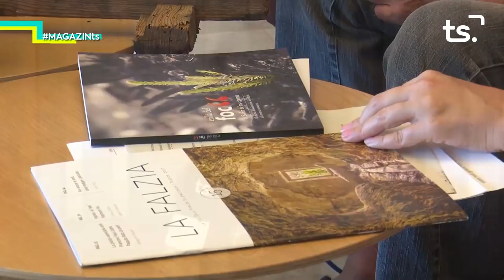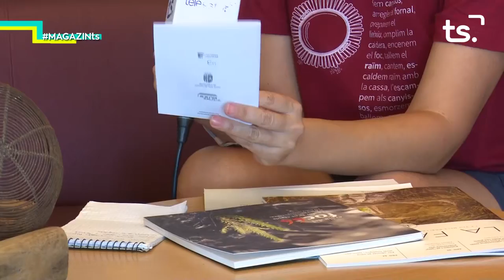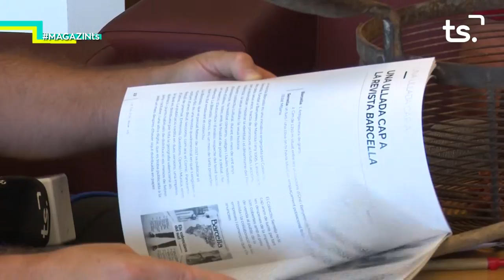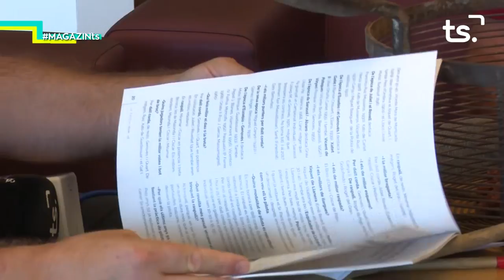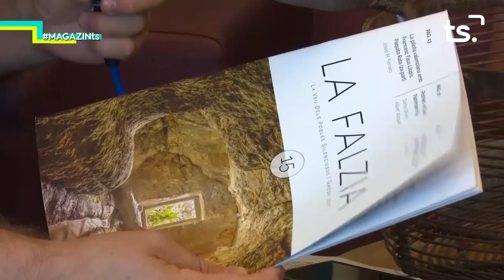2018 09 11 MAGAZIN TS - RIU RAUS